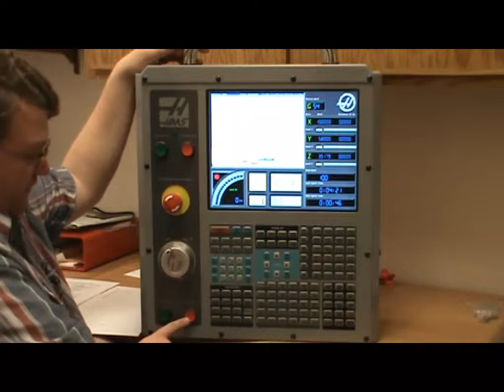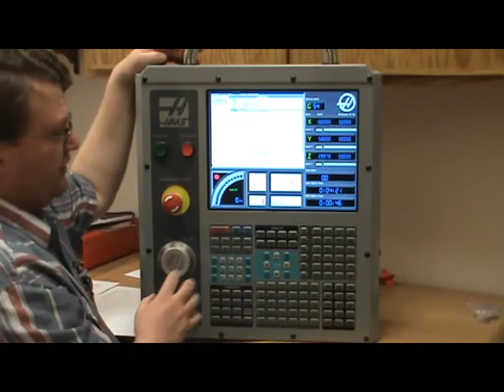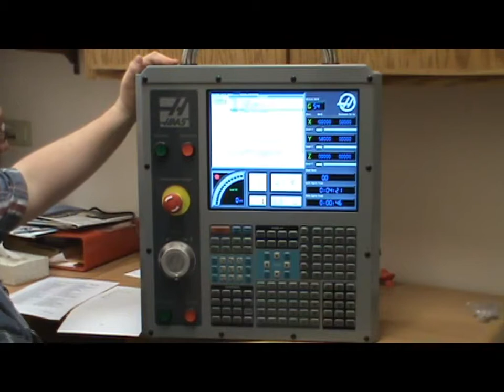HAAS Interface Basics